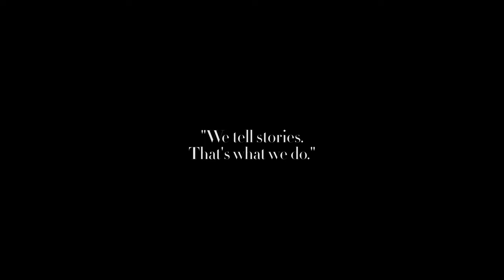Norwesko - Polskie Wesele | Oklaski Stanisławie | Teledysk Ślubny